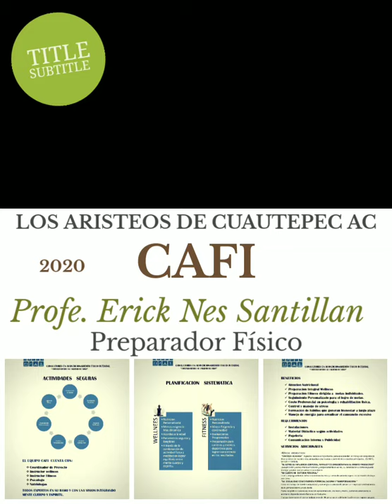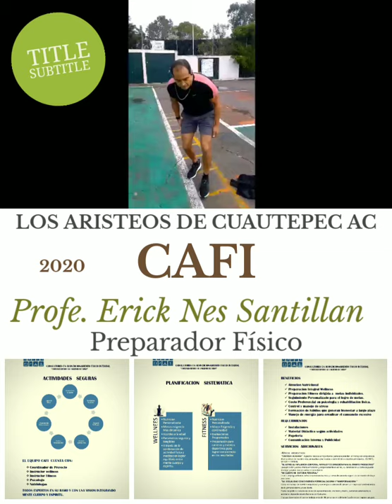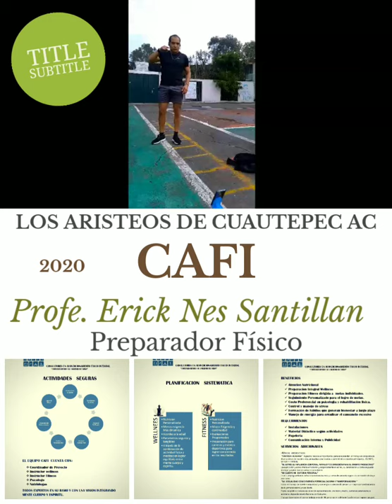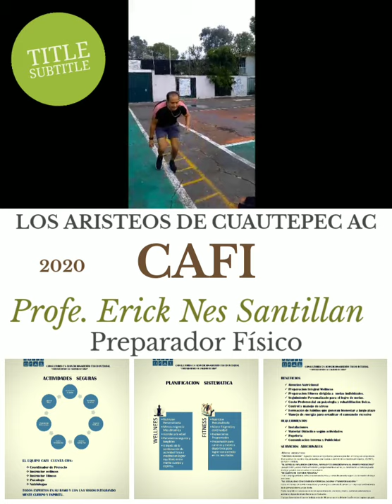Tema - 2 Profe. Erik Nes Santillan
CAFi una empresa que Fortalece tu cálidad de vida( Salud fitness. y Nutrición )